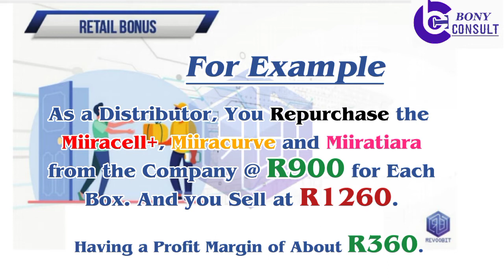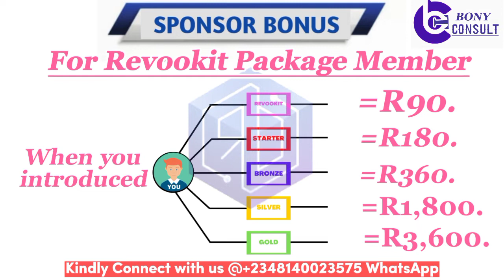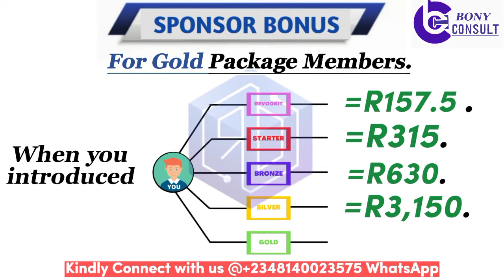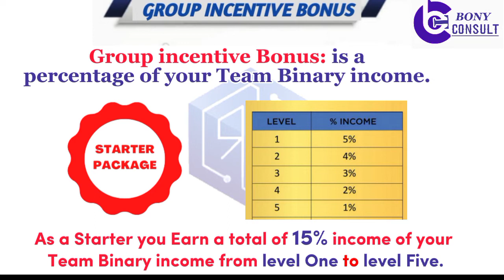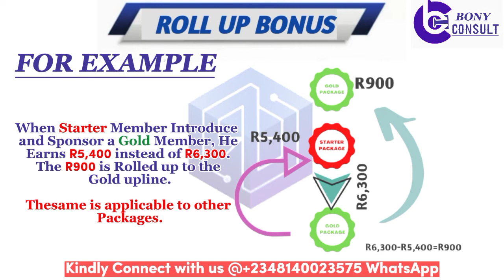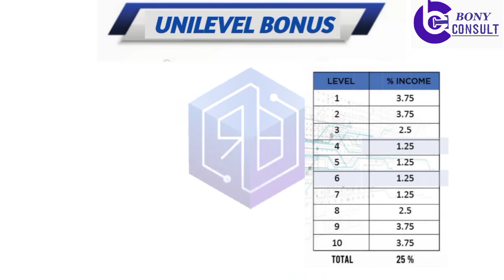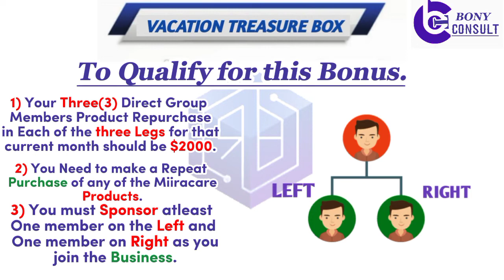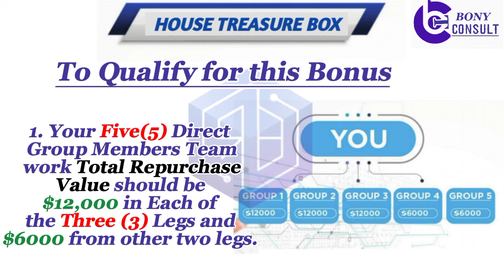REVOOBIT INTERNATIONAL NETWORK MARKETING BUSINESS OPPORTUNITY//REVOOBIT SOUTHAFRICA RAND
Hello, Welcome to Bony Consult YouTube Channel.
This video Explain in details the Business opportunity of Revoobit International in South Africa Rand.

 *MAKE YOUR ORDER From any part of the world. we are ready to assist you with the Products and Business opportunity.*